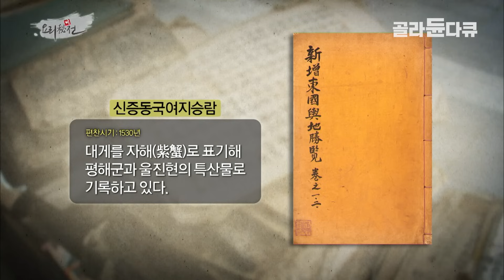1월 초 가장 맛있는 대게가 올라온다! 지금이 딱 대게 먹을 때입니다! 황금어장 왕돌초 대게잡이│선상만찬 대게요리│요리비전│골라듄다큐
※ 이 영상은 2014년 01월 20일에 방송된 ‹요리비전 - 왕돌초가 내어준 축복 대게›의 일부입니다.

# 왕돌초가 키워낸 귀한 보물, ‘대게’

동해 바다에는 대형수중 암초인 ‘왕돌초’가 있다.
200여 종의 생물이 서식하고 있는 왕돌초 주변 해역은 해양생태계의 보고로 불리는데, 특히나 대게가 서식하기 좋은 환경을 갖추고 있어 동해안 어부들에게는 황금어장이나 다름없는 곳이다.
울진에서 태어나 반평생 대게 잡이를 해온 김진업 (64) 선장님은이른 새벽, 매서운 바람을 뚫고 뱃길에 오른다.
선원들은 대게 자원 보호를 위해 그물에 걸려온 대게 중 몸통의 길이가 9cm 미만인 것과 암컷은 바다로 돌려보낸다고 한다.
고된 작업 중 맞이하는 꿀맛 같은 식사시간!
단단한 껍질에 숨겨진 보드랍고 달콤한 게살 맛에 감탄사가 절로 터져 나온다.
항구에 도착한 대게는 예사롭지 않은 어머님들의 눈썰미와 손길에 크기에 따라 순식간에 줄 세워지는데, 이 모습 또한 장관이다.
늦겨울, 바다의 맛이 한껏 차오른 대게를 찾아 울진 후포항으로 떠난다.

# 대게잡이의 원조, 거일마을‘
경북 울진에는 대게잡이의 원조 마을인 ‘거일마을’이 있다.
마을의 지형도 게 알처럼 생겨서 기알, 거일, 게알로 불리다가 ‘거일리’로 이름 붙여졌는데, 예전에는 거일 사람 모두가 대게잡이를 했다고 한다.
늘 먹어도 대게는 질리지 않는다는 거일 토박이 김봉연(75) 할머니.
할머니는 어린 시절 아버지가 대게를 잡아오면, 어머니가 쪄서 머리에 이고 몇 리를 걸어나가 곡식으로, 국수로, 된장으로 바꿔와 따뜻한 밥상을 내어주셨다며 어린 시절을 회상한다.
이제 어머니의 따뜻한 온기는 ‘대게탕’, ‘대게살밥’, ‘대게시래기죽’으로 채워진 밥상이 대신한다.
보기만 해도 군침이 도는 대게 살과 감자, 미역을 넣고 만든 대게살밥은 다른 반찬이 없어도 한 그릇 뚝딱이다.
대게를 찔 때엔 내장이 빠져나가지 않게 게의 배를 위로 향하게 놓고 찌는 것이 숨은 비법이라는데...
달큼하고 부드러운 게살이 자꾸만 입맛을 당기는 대게음식을 만나본다.

# 대게에 담긴 거일마을 사람들의 추억 한 상(床)
티격태격하다가도 자매같이 다정한 거일마을의 한갑분(74), 정연의(74) 할머니.
할머니들의 대게에 얽힌 이야기보따리를 풀자니 끝도 없다.
먹을 것이 귀할 때, 게의 내장으로 간을 한 미역국에 국수나 수제비를 넣고 푹 삶아
한 그릇 만들 것을 두 그릇으로 불려 먹었다는 할머니들.
텃밭에서 막 뽑아온 배추도 역시나 게장으로 양념하는데 ‘대게배추무침’은 이곳에서 즐겨 먹던 별미 중의 별미다. 동해 바다의 맛이 그대로 느껴지는 짭조름한 게장은 어느 음식에서든 천연 조미료 역할을 톡톡히 해냈다.
나일론 그물이 나오기 전까지는 마을에서 그물을 만들어 대게를 잡았는데 그 기술은 다른 마을에서는 절대 흉내 낼 수 없었다며 자부심이 대단하다. 거일 마을 사람들의 긴 세월이 대게 하나에 모두 담겼다.

✔ 프로그램명 : 요리비전 - 왕돌초가 내어준 축복 대게